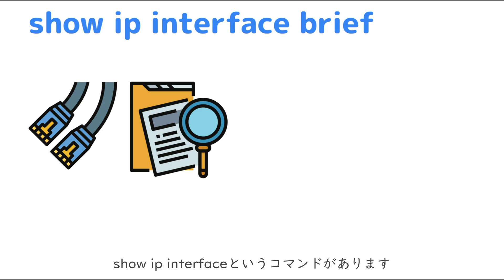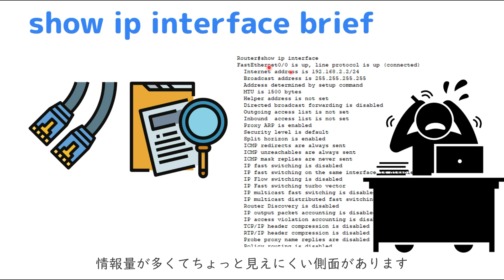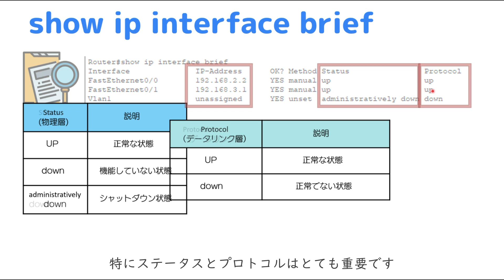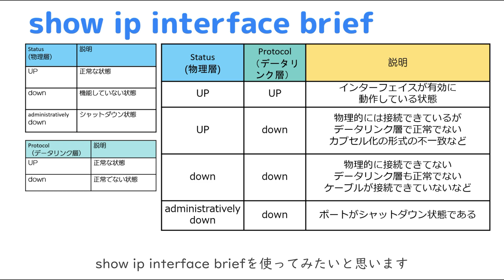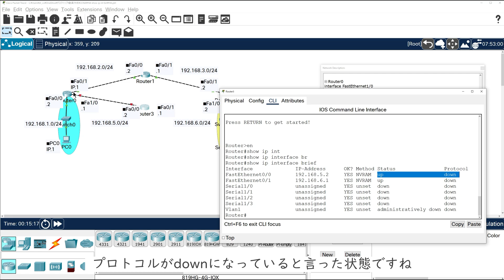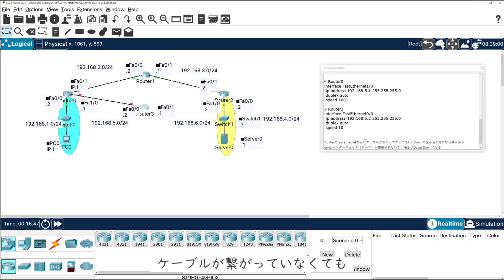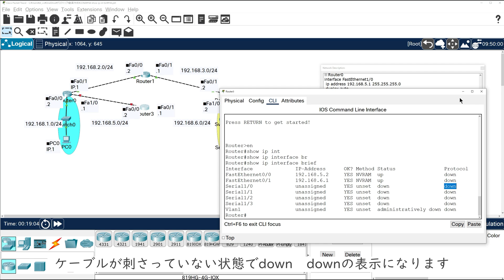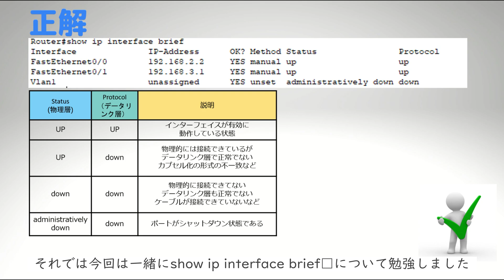【#44 CCNA 】【3章 Ciscoデバイスの導入】show ip interface brief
・電子書籍

・単行本

1週間でCCNAの基礎が学べる本
・電子書籍

・単行本